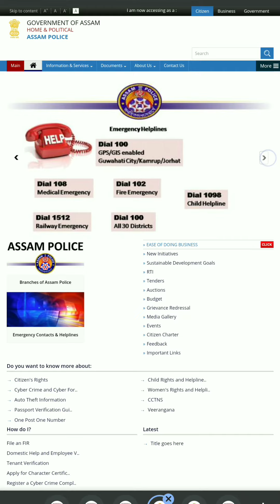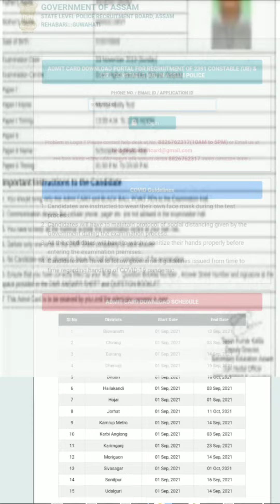Assam Police Constable PET/ PST Admit Card 2021| Assam Police Constable Physical Admit Card Download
ASSAM POLICE PHYSICAL ADMIT CARD 2021
Assam Police Admit Card kaise download Karen
Assam police constable pet admit card 2021
How to Download Assam police constable physical admit card 2021
Assam Police Constable PET/ PST Admit Card 2021
Assam police Constable Physical call letter
assam police admit card download
assam police admit card ab ub 2021